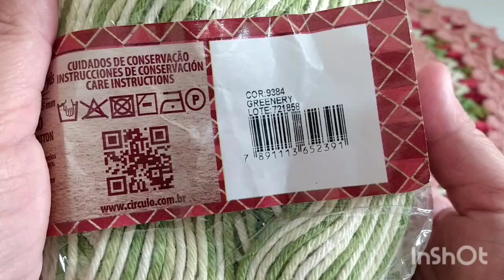PAR DE TAPETES ECONÔMICOS INSPIRAÇÃO Lu Francisco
Olá pessoal!